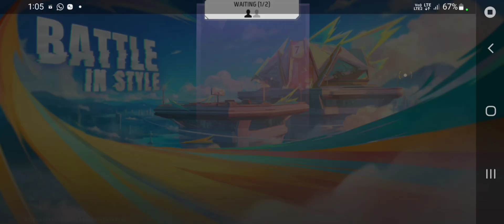13+ Kill In br rank duo vs squad 😱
13+ Kill In br rank duo vs squad 😱